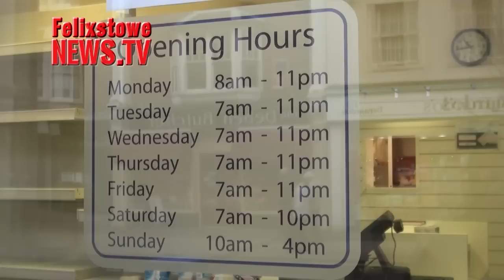7 day a week chemist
Felixstowe has some new retail uses on shops, including a 7am - 11pm pharmacist, open every day of the week.